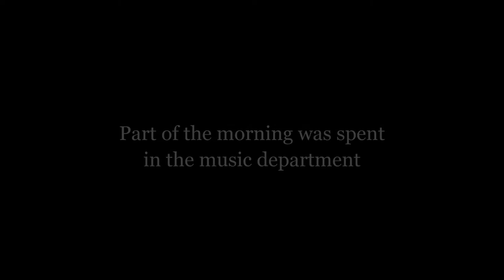SHINE Music Session at Bolton School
A short film capturing some of the Music lesson enjoyed by local Y5 pupils at Bolton School on a Saturday morning SHINE session